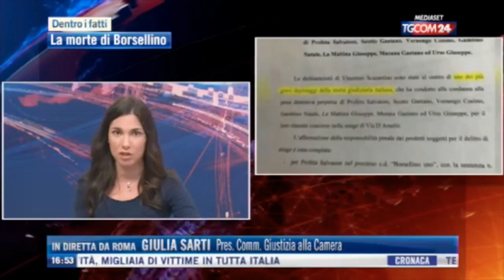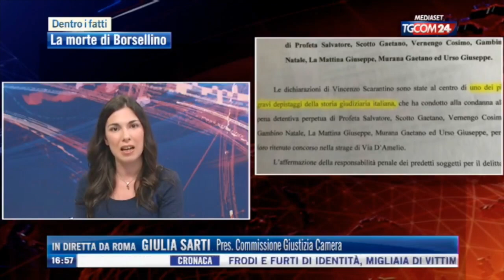Giulia Sarti ospite a Dentro i Fatti Tgcom24 - 02/07/2018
La portavoce alla Camera dei Deputati Giulia Sarti ospite a Tgcom24.